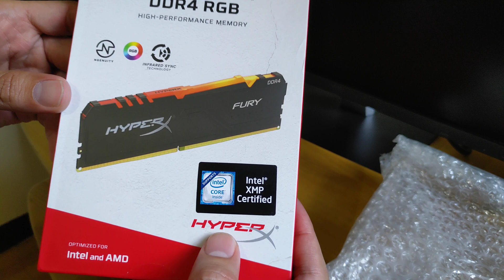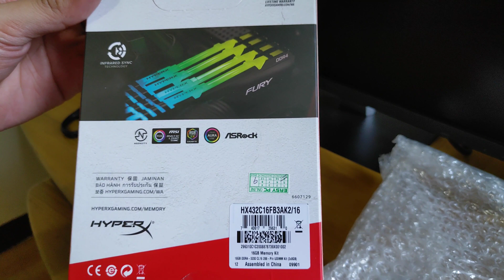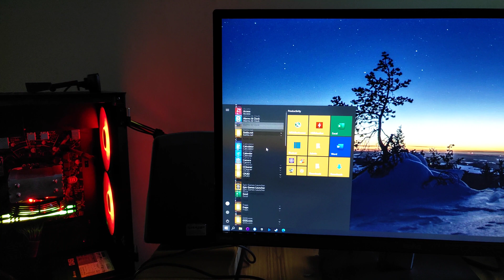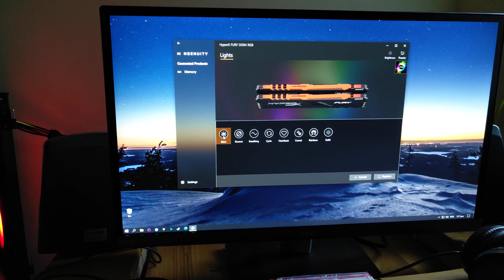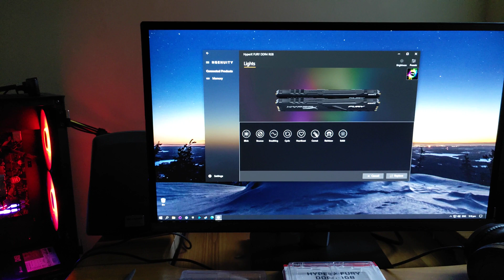HyperX Fury RGB Unboxing (appearance comparison vs non-rgb); HyperX NGENUITY App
My unboxing of RGB RAM (in Tagalog) and some quick view on how to manage the LED lighting in NGENUITY

ps I forgot to include that there's a small manual and sticker included on the box